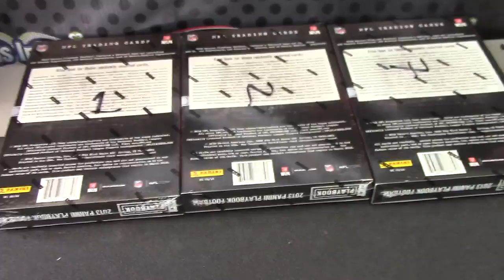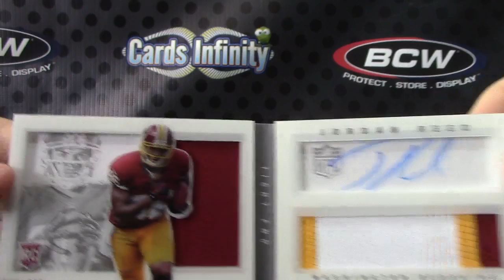Lou's 2013 Playbook Football Box Break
Thanks a lot Lou, Chris J.